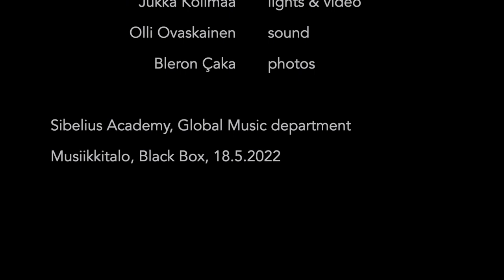A blank canvas, Bachelor Exam Concert, Merve Abdurrahmani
Sharing a common thread of improvisation, in this concert, Merve Abdurrahmani and five other Global Musicians were performing improvised and comprovised music. The focus of this bachelor concert was on creating new soundscapes through tolerance, openness, intercultural dialogue and collaboration.

1. solo piece 00:04
2. Merve & João, improvised music 06:40
3. Merve & Oscar, improvised music 19:30
4. Merve & Adriano, improvised music 31:00
5. Merve, Susjaira & Sergio, comprovised piece, comp. Jamala, "1944"  44:55

Merve Abdurrahmani (XK/FI): piano, voice
Oscar Beerten (CO/BE): violin, voice
Susjaira Kerpens (AW): percussions, voice & looper
Sergio Castrillón (CO/FI): cello, voice
João Lopes (PT): electronics, voice
Adriano Adewale (BR): percussions, voice
Bleron Çaka (XK): photos

Wednesday 18.5 at 18, Black Box, Musiikkitalo
Lights & video: Jukka Kolimaa
Sound: Olli Ovaskainen
Photos: Bleron Çaka